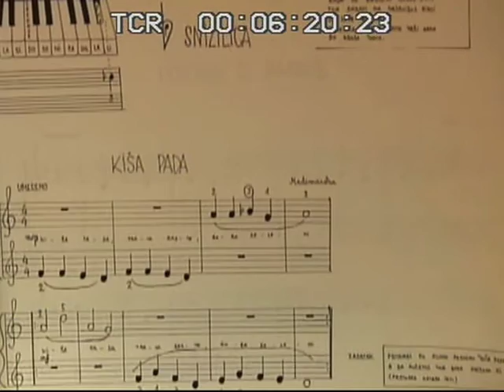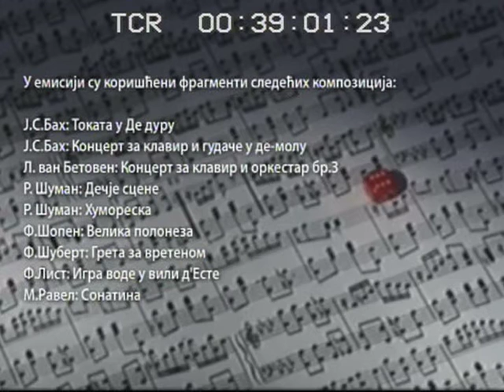"Talenat kao sudbina" – Documentary about Nataša Veljković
Dokumentarfilm über Nataša Veljković
(serbisch)
Talenat kao sudbina
Marija Kovac